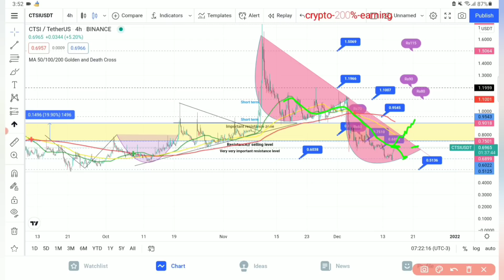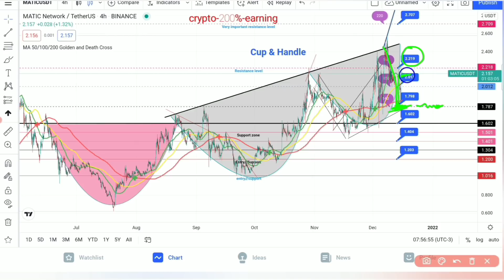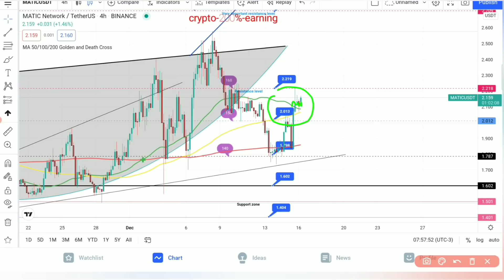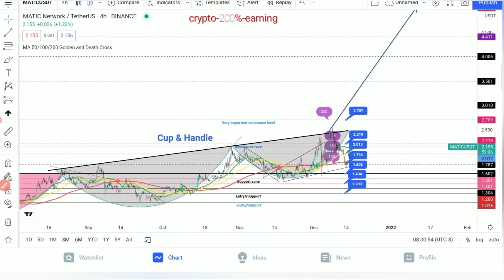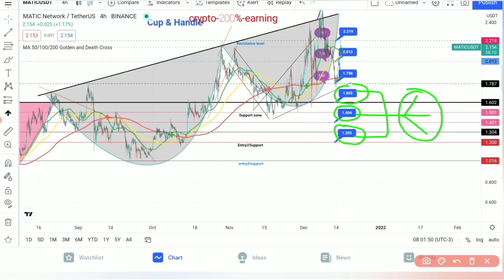Digvijay Singh Choudhary